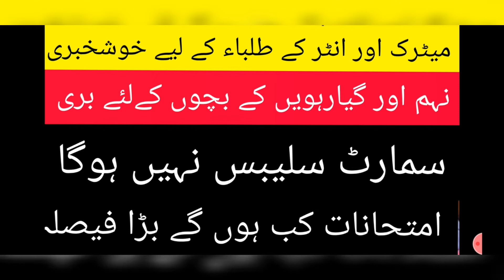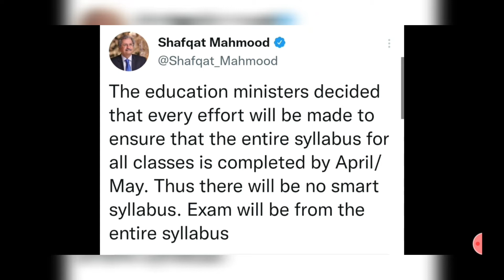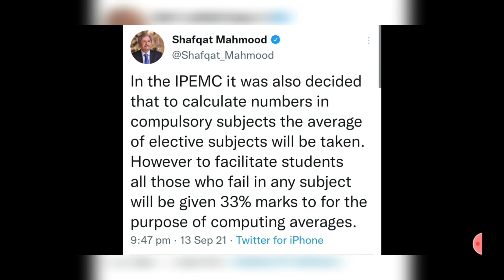Good News for 10th & 12th Students | Alp will not be Followed| Supplementary Exams Ni hogy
Good News for 10th & 12th Students | Alp will not be Followed| Exams dates announced today